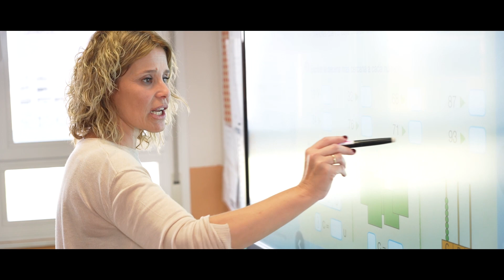Día de la Enseñanza 2022 en Castilla-La Mancha. Vídeo promocional.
🎥 Vídeo de introducción al acto de celebración del Día de la Enseñanza que se celebra en Cuenca, en el Teatro Auditorio José Luis Perales.

Artículo del presidente Emiliano García-Page con motivo del Día de la Enseñanza: La educación, un «bien verdadero»